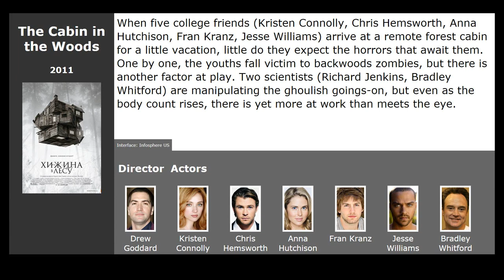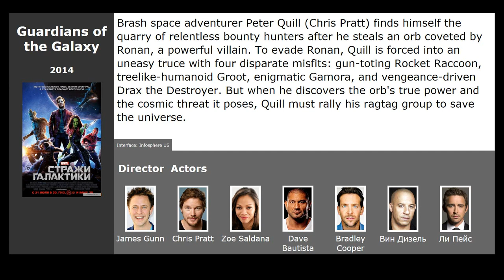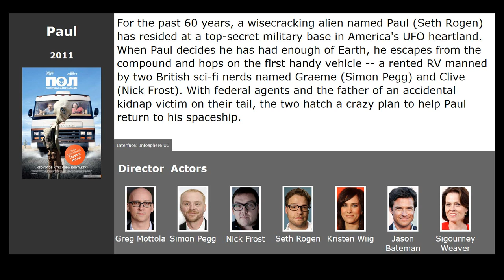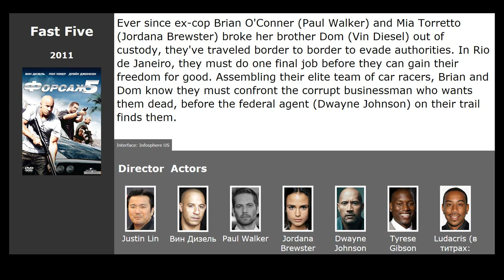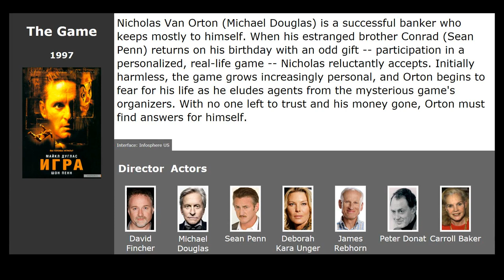Movies like Truth or Dare (2018)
Movies similar to Truth or Dare (2018):

00:13 The Cabin in the Woods (2012) / genre: horror, thriller, detective
00:42 Guardians of the Galaxy (2014) / genre: fantastic, action, adventure
01:30 Lock, Stock and Two Smoking Barrels (1998) / genre: comedy, crime
02:18 Paul (2011) / genre: fantastic, comedy, adventure
02:50 Fast Five (2011) / genre: action, thriller, crime
03:22 The Hangover (2009) / genre: comedy
04:03 The Game (1997) / genre: thriller, drama, detective